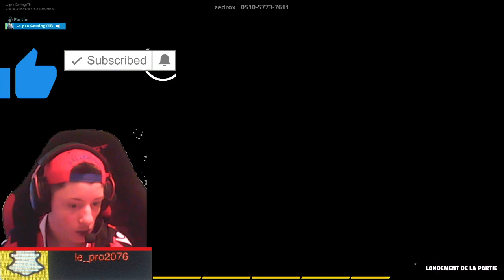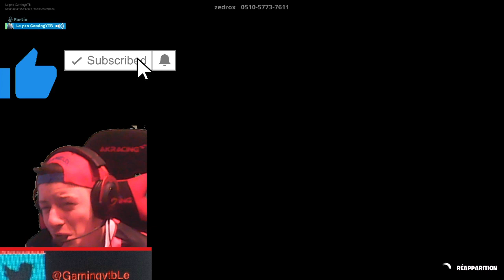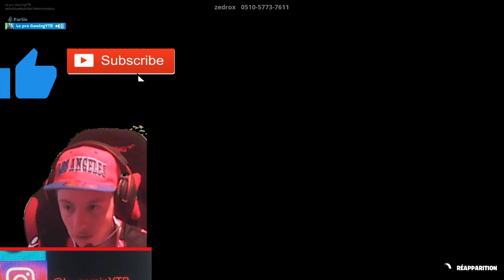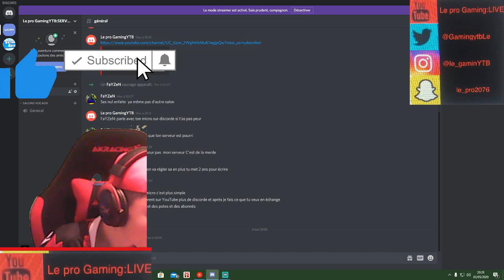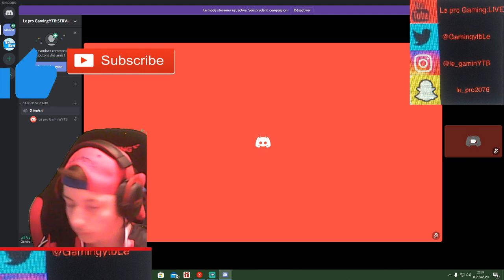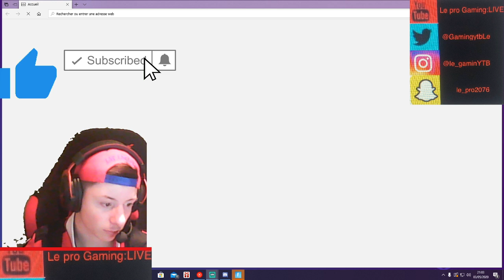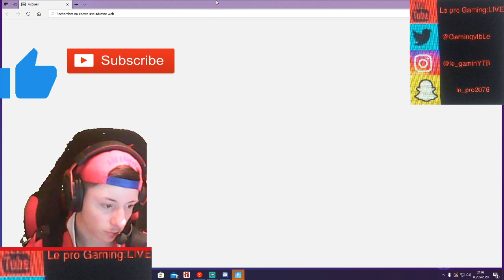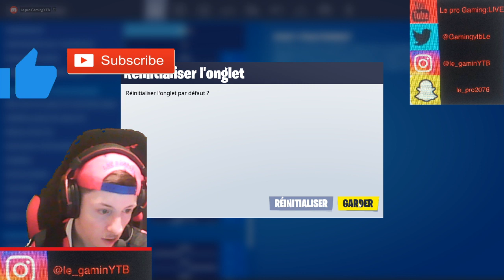SI ON DEPASSE LES 1K JE FAIT LA BOULE A ZERO (CHAINE SECONDAIRE:@Le pro Gaming:PAS DE LIVE